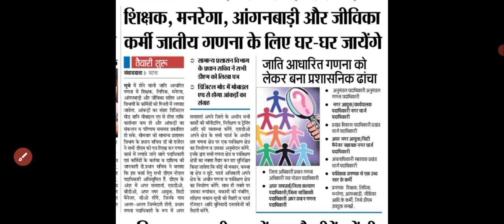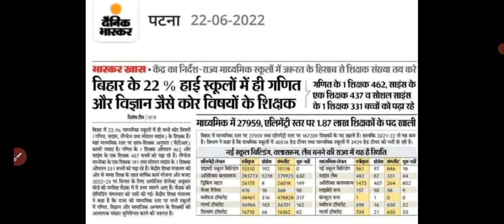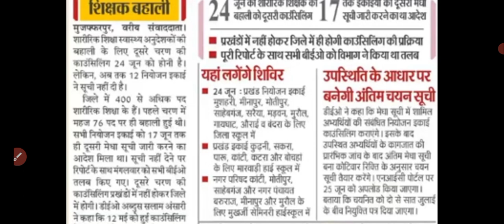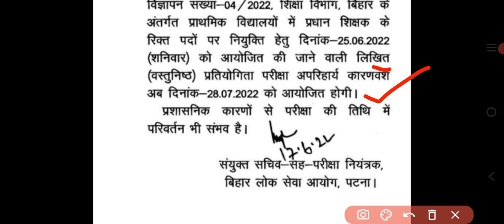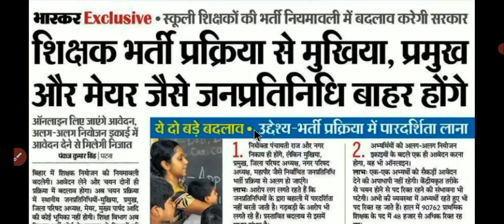Bihari stet Latest News Today/नियमावली 2022 UPDATES stet @mydearsir695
Bihari stet Latest News Today/नियमावली 2022 UPDATES stet @Thik Hai

PLZ VISIT AND GET SUBSCRIBE OUR CHANNEL & FOLLOW OUR SOCIAL MEDIA PLATEFORM. About channel :- Hello friends, the purpose of our channel is to make educational videos as well as all the information related to the world of education, vacancy or teacher recruitment, CTET, Tet, UPTET and information related to all government vacancies.